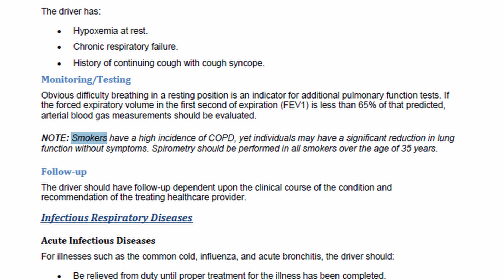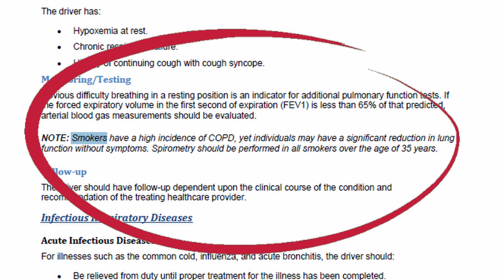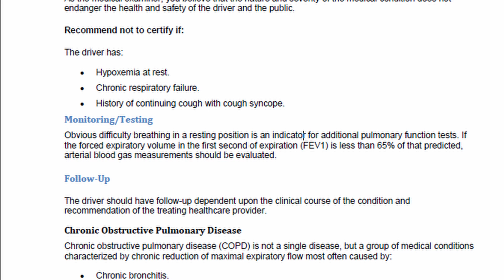Smokers beware during your DOT physical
The FMCSA has very specific requirements for smokers to pass the DOT physical.  In this video we cover smoking and the DOT physical.